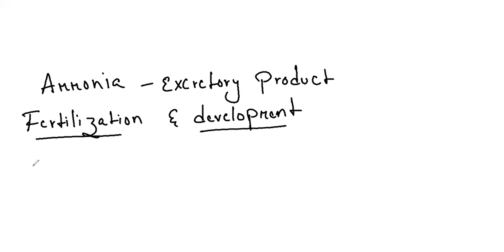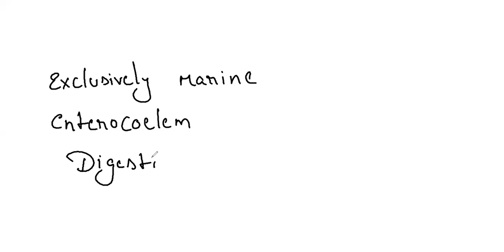Phylum Echinodermata and Hemichordata